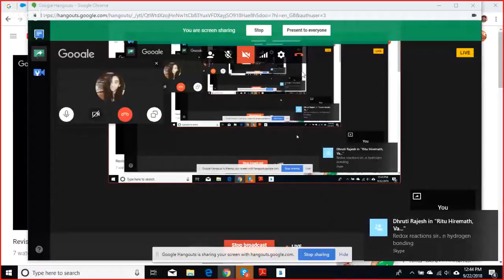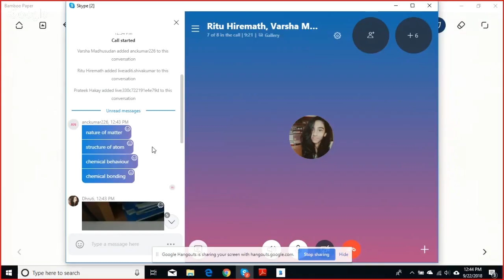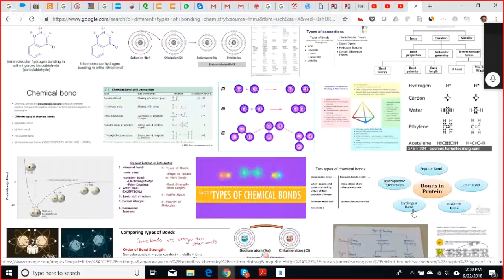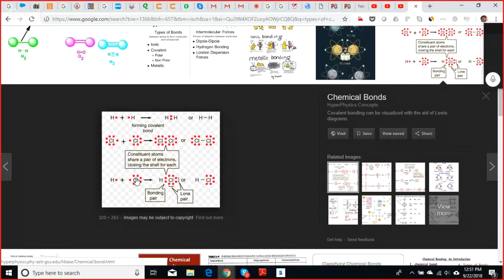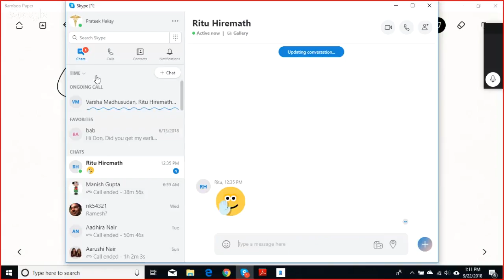Revision CBSE IX Chemistry